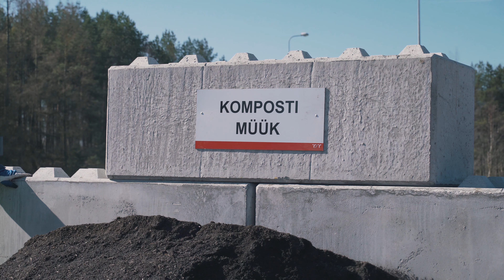Biolagunevate jäätmete liigiti kogumine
Miks biolagunevaid jäätmeid liigiti koguda ja mis saab neist edasi?

Video eesmärk on juhendada liigiti kogumist ja samas näidata, et jäätmed võivad olla ressurss ja jõuda sinuni uute toodetena.